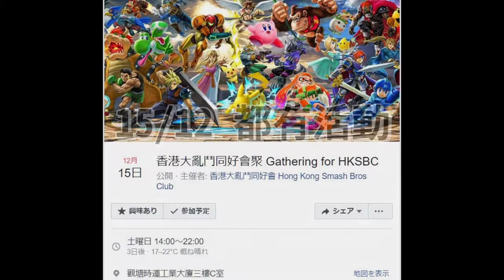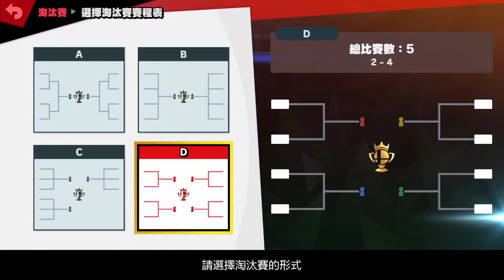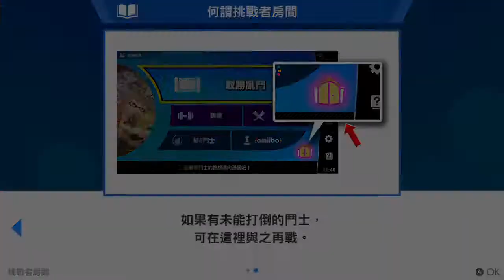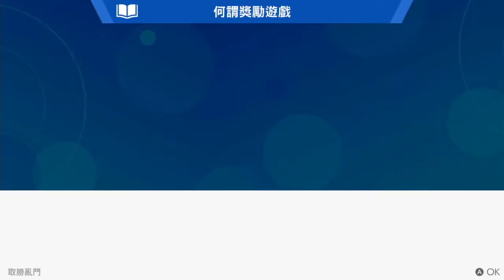今野Luigi的任天堂明星大亂鬥簡單介紹part2(有比賽通知)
大家好！我系今野Luigi ,今次系第2次介紹遊戲影片!呢隻遊戲實在太多玩法啦.影片整得可能唔係太好抱歉、有咩問題都可以留言。
本人playing skill、口オ差,請大家體諒ー下m(_ _)m
有甚麼意見request都可以留言
任天堂明星大亂鬥管方網站

HK Smash Bros Club 官方 Whatsapp 群組